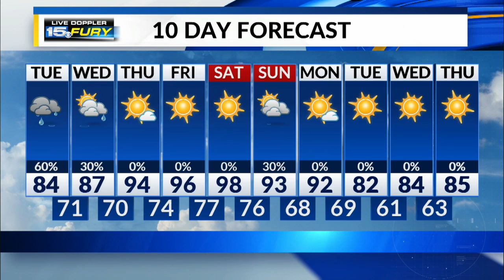Tuesday Morning Forecast Update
Showers and thunderstorms becoming likely this afternoon.